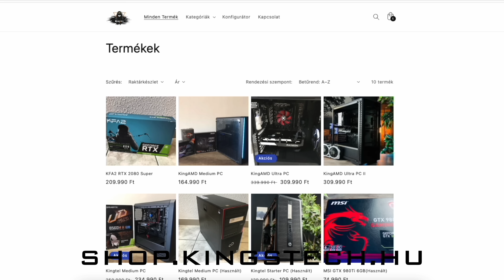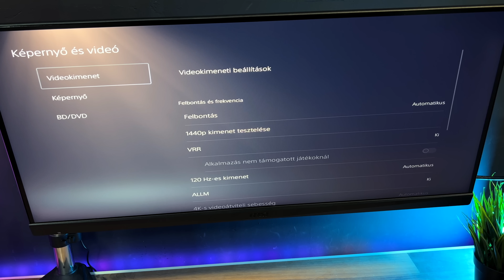A PS5 és az Ultrawide képarány…